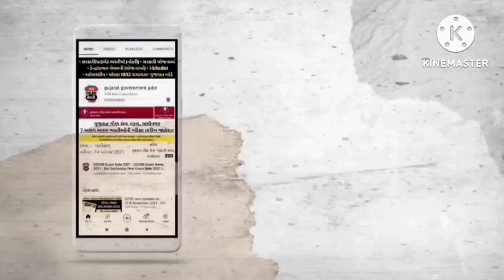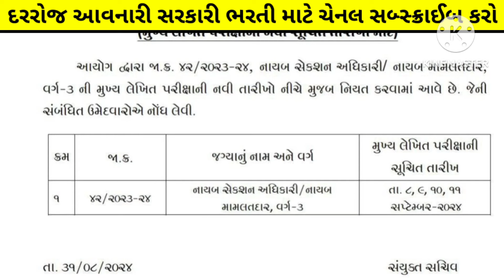Breaking News :- gujarat government bharti exam date September 2024 latest update 🎉